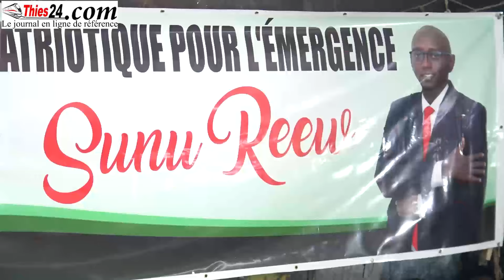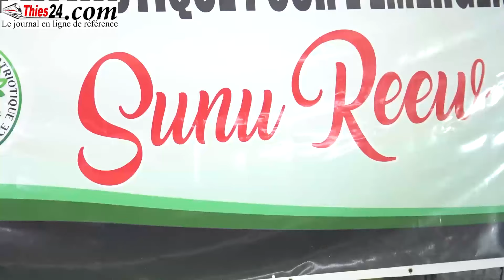Lancement Mouvement Patriotique pour l'Emergence avec Lamine Gaye (Discours)